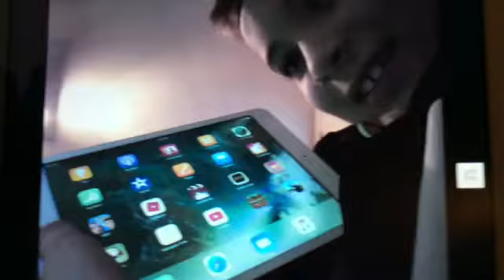Minecraft vines. To be continued... don't look in the description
:-) I warned you. Now i will see your body explosion